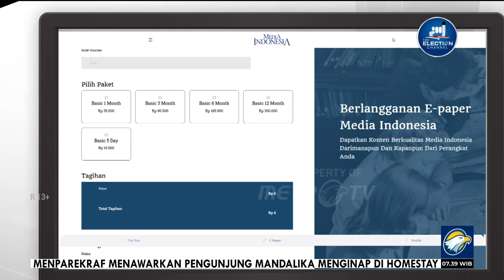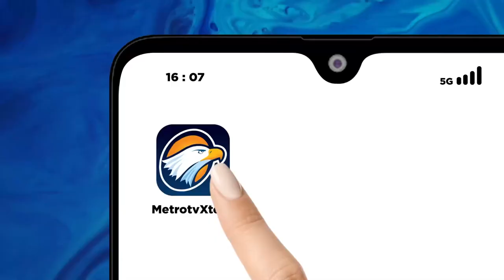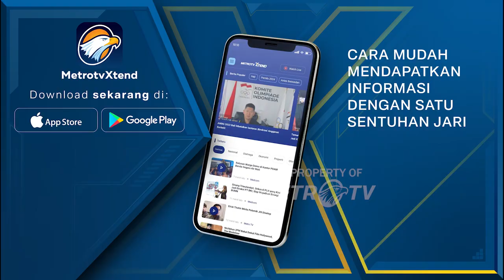Bedah Editorial MI - Kegamangan Tarif Whoosh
Kereta Cepat Jakarta-Bandung (KCJB)yang bernama Whoosh seperti tidak berhenti menuai persoalan. Sejak perencanaan, penentuan investor, hingga berujung dengan dijebolnya APBN dan rencana operasional yang terus mundur. Padahal sejak awal pemerintah menegaskan proyek kereta cepat ini murni bisnis.

Kini setelah rampung pun KCJB masih menemui kendala. Sejak diresmikan Presiden Joko Widodo (Jokowi) pada Minggu (1/10), Kereta Cepat Jakarta-Bandung (KCJB) belum bisa beroperasi secara komersial.
Alih-alih menetapkan harga dan mengoperasikan Whoosh secara komersial, pemerintah malah memundurkan pengoperasian komersial kereta tersebut yang tadinya dijadwalkan 2 Oktober menjadi ke pertengahan Oktober. Alias masih digratiskan sampai pertengahan bulan ini.

Pemerintah boleh saja berdalih pemunduran jadwal komersial Whoosh untuk memberi kesempatan kepada masyarakat yang masih ingin menjajal kereta yang diklaimnya sebagai layanan kereta api berkecepatan tinggi pertama di Indonesia dan Asia Tenggara itu. Padahal masa uji coba gratis telah berlangsung dua pekan.

Di balik pemunduran pengoperasian komersial itu, Pemerintah diduga masih gamang dalam menentukan tarif kereta cepat tersebut. Pemerintah diyakini masih belum menemukan formula yang tepat untuk tarif kereta berkecepatan 350 kilometer per jam tersebut.

Dengan biaya investasi yang lebih dari Rp100 triliun, Whoosh diyakini bakal sulit balik modal. Juga dipastikan bakal sangat lama. Tadinya pemerintah menyebut tarif Whoosh di angka Rp250-350 ribu. Pun jika ditetapkan Rp350 ribu, ini bukan angka ideal. Jika di harga tersebut, proyek ini baru bisa balik modal dalam kurun waktu 38 tahun setelah resmi dioperasikan berbayar. Itu pun jika minat masyarakat tinggi.

Selain investasi yang besar, Whoosh juga menyedot dana besar untuk pengoperasiannya. Sebagai ancar-ancar, untuk satu kali keberangkatan, Whoosh diperkirakan membutuhkan daya listrik sekitar 260 mega volt ampere (MVA), atau jika dirupiahkan sekitar Rp9,4 juta. Lalu, KCIC juga harus menanggung biaya persinyalan ke Telkomsel karena menggunakan teknologi Global System Mobile-Railway (GSM-R) di spektrum 900 Mhz. Plus, ada biaya perawatan kereta dan operasional perusahaan.
Biaya lainnya yang juga harus dibayarkan adalah biaya persinyalan, biaya perawatan dan gaji karyawan.

Karena bukan termasuk kereta ekonomi, Whoosh tidak boleh mendapatkan subsidi tarif alias (PSO).Artinya pemerintah harus menentukan harga keekonomian yang mampu menutupi biaya operasional.

Ini pun bisa membuat pemerintah bimbang karena jika harga terlalu jauh dari harga kereta Argo Parahyangan Jakarta-Bandung yang dibandrol Rp200 ribu untuk kelas eksekutif, Whoosh tidak akan menarik minat masyarakat.

Sungguh miris, proyek ratusan triliun yang menjadikan APBN sebagai jaminan seperti proyek main-mainan. Untuk harga tiket pun masih belum ditentukan meski telah diresmikan.

Presiden Jokowi bisa berdalih kesulitan-kesulitan serta masalah yang dihadapi di lapangan dalam pembangunan kereta cepat merupakan sebuah pengalaman yang sangat berharga. Namun, pengalaman tersebut merupakan pengalaman yang amat mahal harganya karena harus menggadaikan APBN dan utangnya harus ditanggung anak cucu kelak.
Presiden Jokowi juga boleh bergembira dan mengklaim kehadiran Whoosh menandai modernisasi transportasi massal di Tanah Air. Plus Namun jika hanya menjadi beban APBN untuk apa. Semoga ke depan tidak ada lagi proyek yang bak simalakama, tidak dilanjutkan sudah menguras investasi, dilanjutkan menjadi beban APBN.